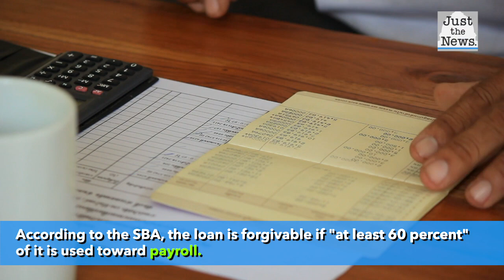Media Companies considered essential during the pandemic received stimulus loans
Over 60 newspaper companies among media businesses that received millions in COVID-19 stimulus loans.